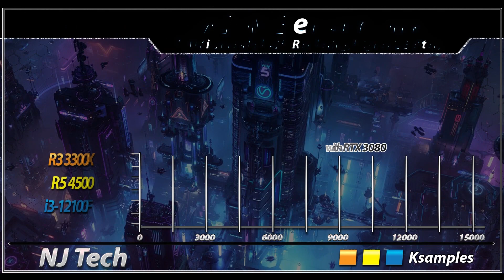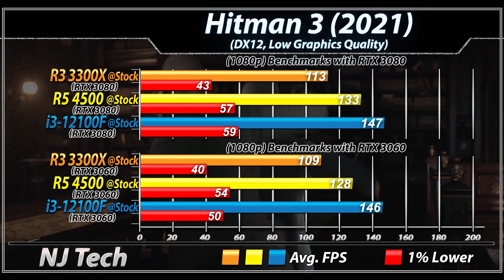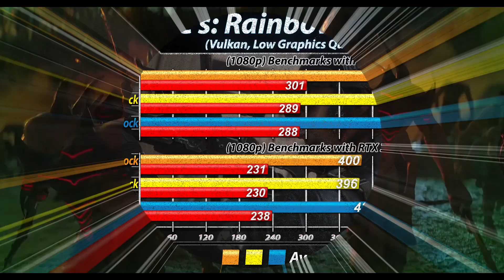R3 3300X vs. R5 4500 vs. i3-12100F | Which one is Better?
R3 3300X vs. R5 4500 vs. i3-12100F | How Much Performance Difference?

In this Video I'll Show You Productivity and CPU Gaming Benchmarks of amd Ryzen 5 4500, Ryzen 3 3300X and intel Core i3-12100F (all Paired with RTX 3080 and RTX 3060)

System Specs :
amd Ryzen 3 3300X @ Stock Settings
amd Ryzen 5 4500 @ Stock Settings
ASRock B450 Pro4 Mobo
G.SKILL Trident Z RGB: 3600MHz 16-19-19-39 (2x16GB)
Stock Cooler

intel Core i3-12100F @ Stock Settings
ASUS PRIME B660M-A D4
Stock Cooler

2TB SDD
Windows 11

Productivity Benchmarks :
V-Ray Benchmarks
Temperature
CPU Power Consumption  (Handbrake x264 Export)

1080p Gaming Test :
Battlefield 2042
Hitman 3
Cyberpunk 2077 (Patch 1.5)
F1 2021
Dota 2
CSGO

i5-12400F Performance Difference in Gaming